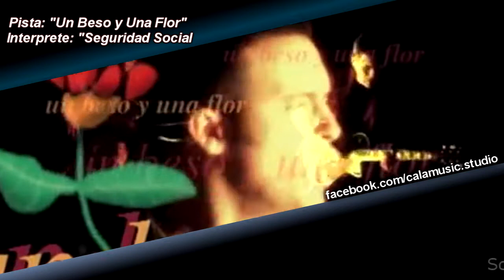Un beso y Una flor - Seguridad Social - Pista Instrumental Karaoke - CalamusicStudio Demo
Pista Musical Instrumental de la canción ♪♪ Un beso y Una Flor ♪♪, Interpretada por la banda SEGURIDAD SOCIAL. Escribanos a nuestro email.